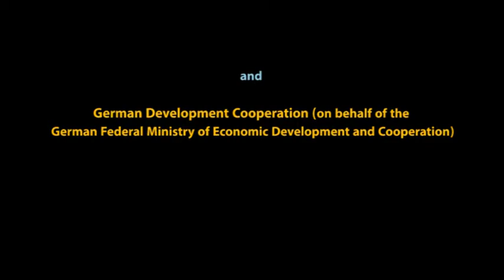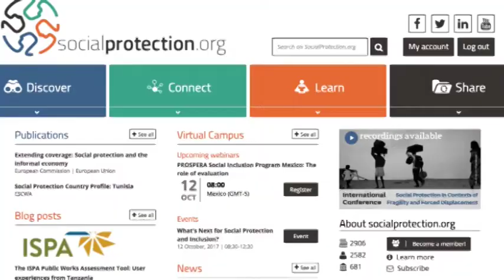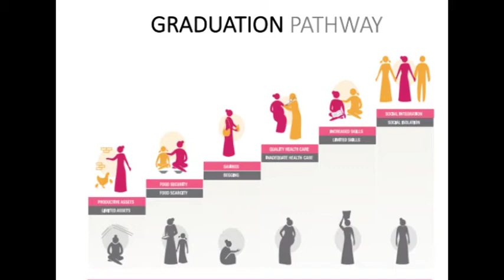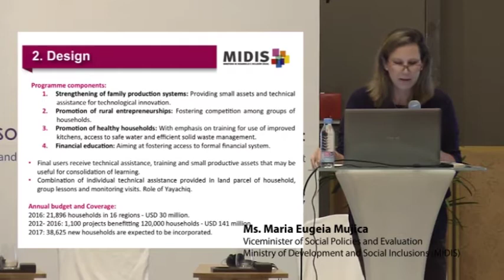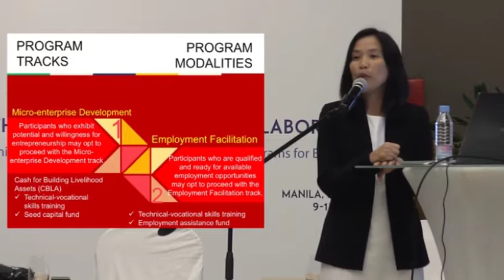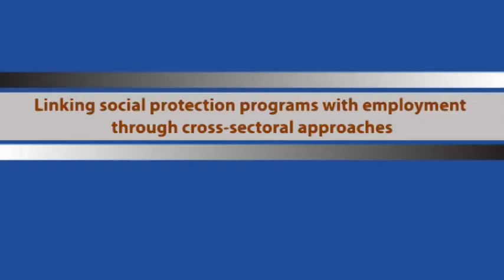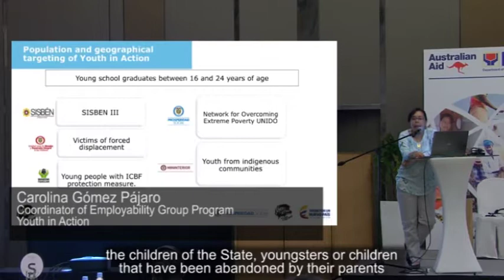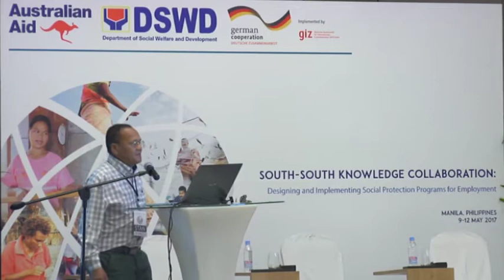Linking Social Protection to Sustainable Employment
This video presents highlights of nine case studies on social protection programs that are linked to employment generation. These programs were presented in the South-South Knowledge Collaboration Workshop on Designing and Implementing Social Protection Programs for Employment hosted by the Governments of the Philippines, Australia and Germany in Manila in 2017. The video includes an interview with Dr Anna McCord who talked about the relevance of linking social protection to employment in the current global labour market context.
Please click below link to have access to videos of the full presentations and power-point slides: